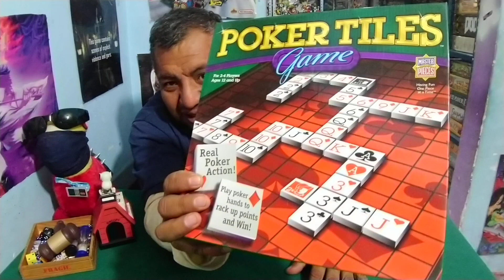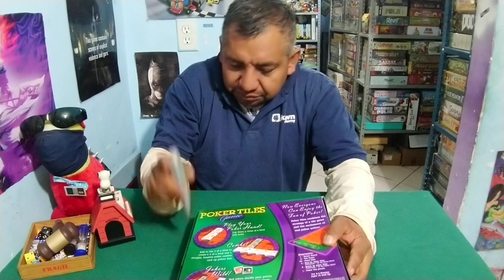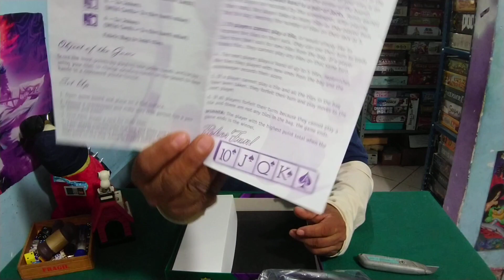Poker tiles game, juego de mesa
Veremos lo que trae la caja del juego de Poker tiles.